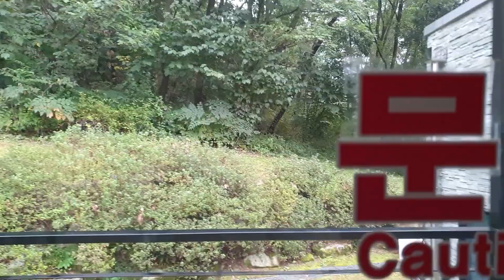포천 아트벨리-캄보디아국제결혼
페이스북 블로그 인스타그램 등등 널리널리 모든곳에 공유도 해주세요~